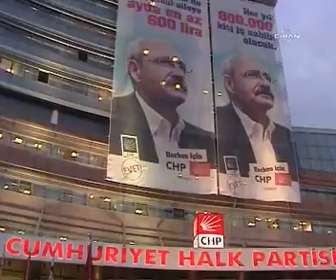İSMAİL KAPAN'DAN SEÇİM YORUMU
13 HAZİRAN GÜNÜ TÜRKİYE'NİN MİLLETVEKİLİ SEÇİMİYLE İLGİLİ TÜRKİYE GAZETESİ YAZARI DR. İSMAİL KAPAN ÜLKE TV DE YAYINLANAN ÖĞLE AJANSI PROGRAMINA TELEFONLA BAĞLANARAK M. MUSTAFA YILDIZ'IN SORULARINI YANITLADI.